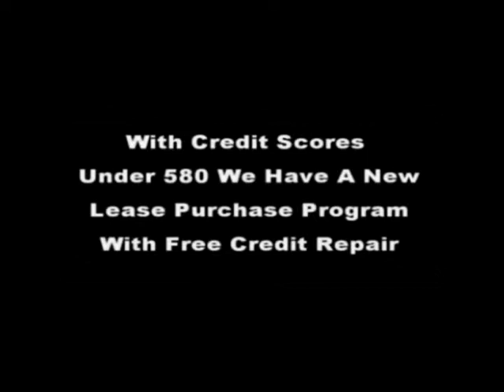Homes for Rent to Own in Lawrenceville, GA ] atllease2own.com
Homes for Rent to Own in Lawrenceville, GA,houses in lawrenceville ga for rent,
foreclosed homes for sale in lawrenceville ga,
homes for sale in lawrenceville ga with basements,
homes for sale in lawrenceville ga 30044,
new homes for sale in lawrenceville ga,
dacula ga homes for sale,
,Rent To Own New Homes In Atlanta Ga,Rent to own homes in atlanta ga area all counties so call today or 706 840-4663 or visit f for video tours,or text rent2own to 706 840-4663 to receive a instant free list.,Atlanta ga best rent to own homes,Atlanta ga lease purchase homes,Atlanta ga rentals homes,Atlanta ga lease purchase homes, rent to own homes in atlanta ga free listings,houses in lawrenceville ga for rent,
lawrenceville ga rent to own,
lawrenceville ga lease purchase homes
Lawrenceville ga homes for rent,
Lawrenceville ga rental homes,

rent homes atlanta ga,rent to own homes in atlanta ga with bad credit,
Paulding County homes for rent to own and homes for,
Gwinnett County homes for rent to own and homes for,
Hall County homes for rent to own and homes for ,DeKalb County